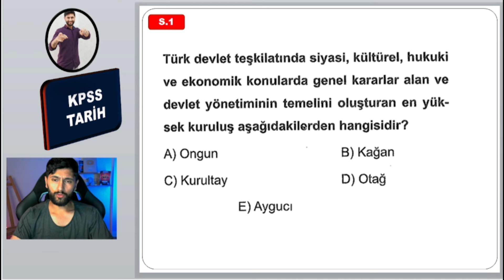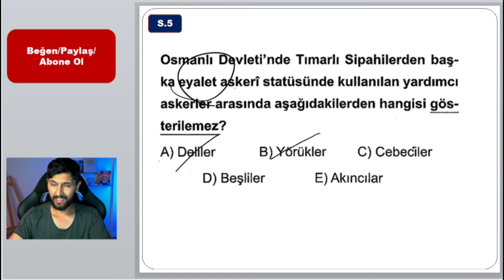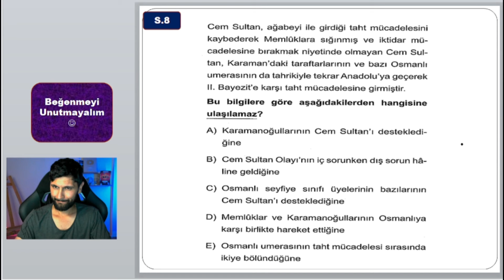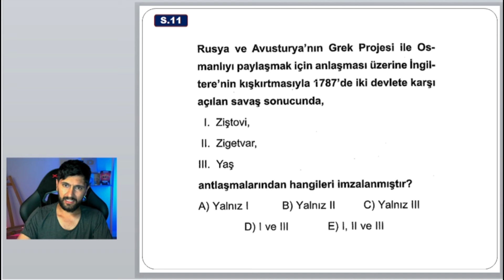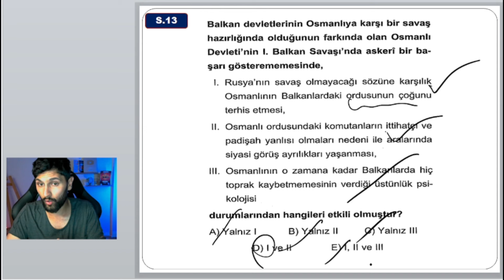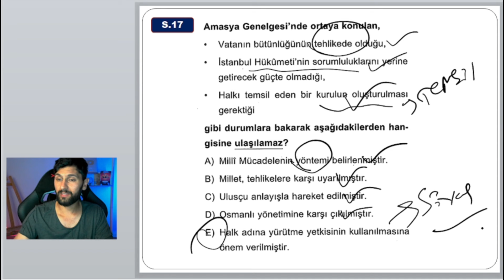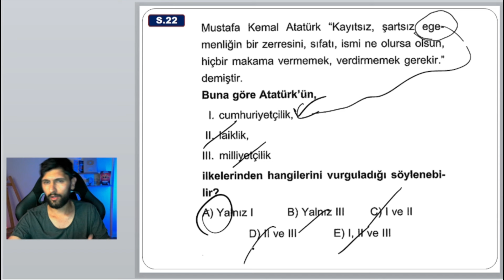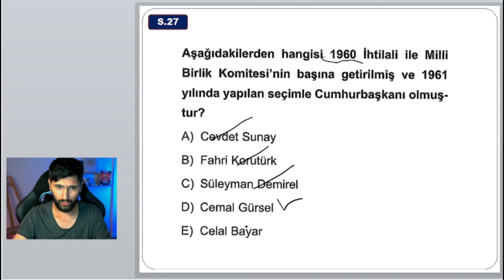KPSS 2024 | Tarih Deneme Sınavı | 27 Soru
KPSS Tarih Deneme Sınavı 2024